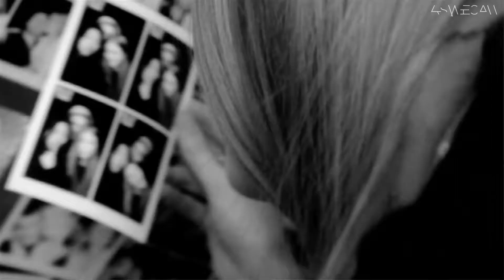Trippy Sane Days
Trippy Sane Days is a 25 minutes long visually breathtaking journey through East-London directed by Boldizsar CR expressed in a seamless flow of overlaid images accompanied by the haunting techno of White Lodge. The film is based on a mixture of personal diary footage, raw material of previous work and samples of actual previous work of the artist.
Credits:
Film by Boldizsar CR

Cast:
Richard Fearless
Noi Kabat band members and cast from their music video Make Room! Make Room!
Charlotte Richman from CC Kuo SS14 video
Cast of fashion film "Stand By Me"